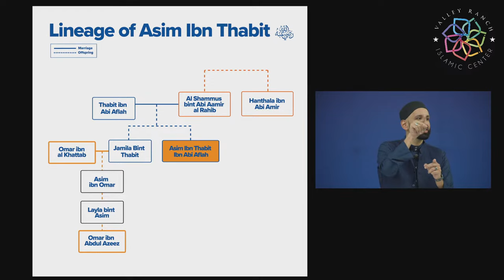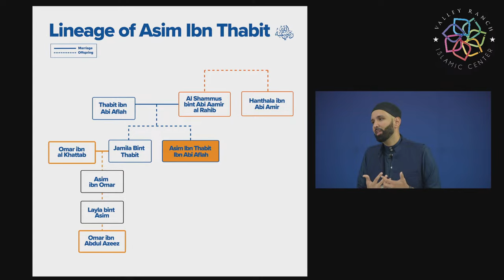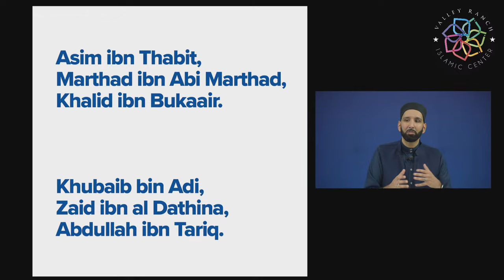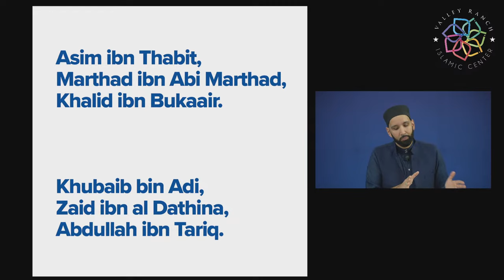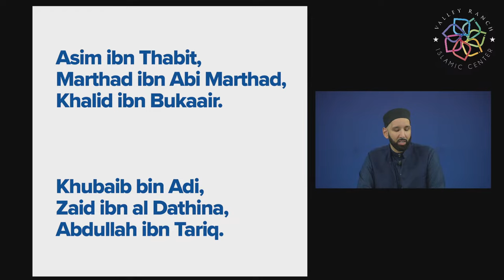Asim ibn Thabit (ra): Protector of Faith | The Firsts | Sahaba Stories | Dr. Omar Suleiman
Asim (ra) was one of the very first to protect our Prophet ﷺ, and of the most beloved companions of them all. Though he was pursued in vengence by an ambushing tribe, he was given a miracle through his last prayer witnessed even by his most hateful enemies.